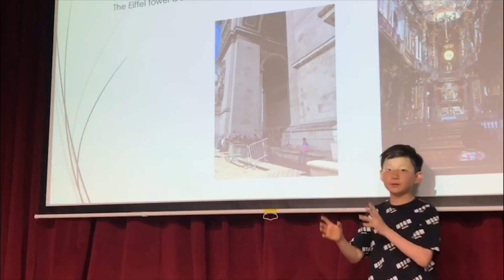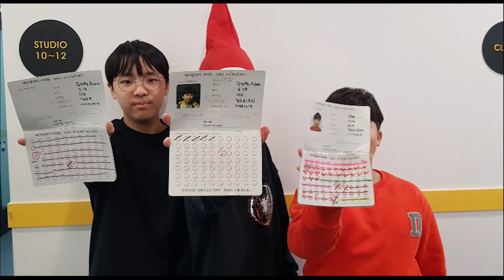[AMJ 19/20 Winter] 12 Days at AMJ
Merry Christmas!
Enjoy your holidays with our carol "12 Days at AMJ" sung by AMJ kids.